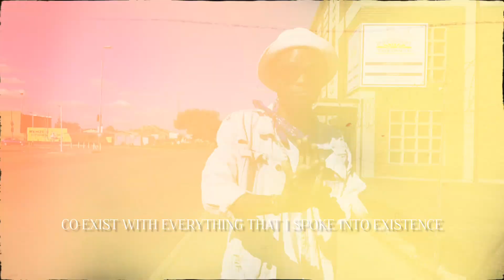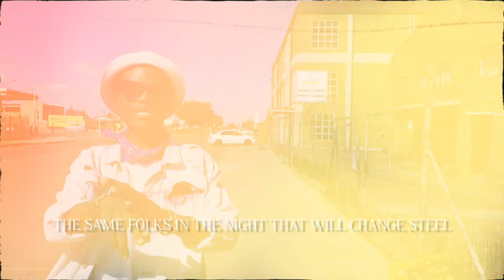JOHN NA$H - TOP THOKOZILE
This is one of my favourite verses of all time and it's on an album titled ONE by the talented Kinda Bhozi on a track titled "Top Thokozile"
Check it out on all digital platforms!!!